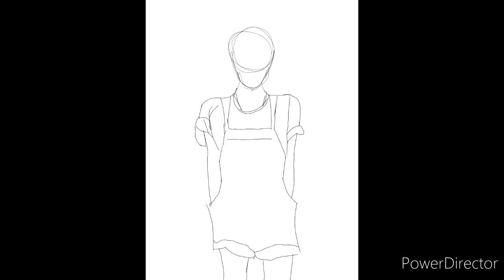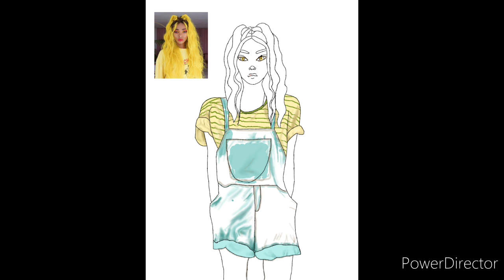Lemon Girl Speed Draw on Ibis Paint X